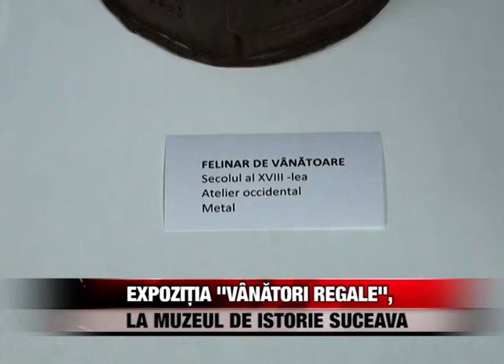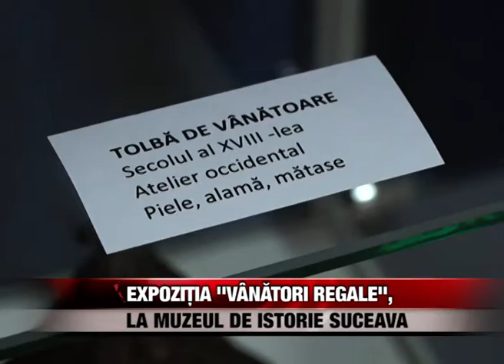Expoziția „Vânători regale”, la Muzeul de Istorie Suceava